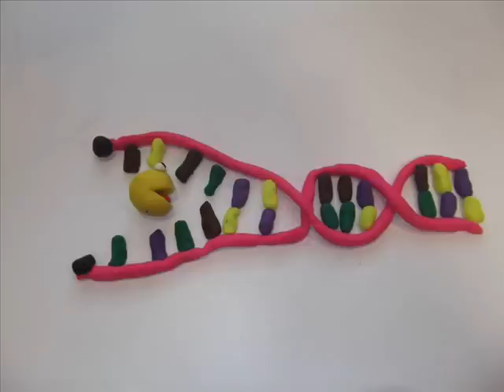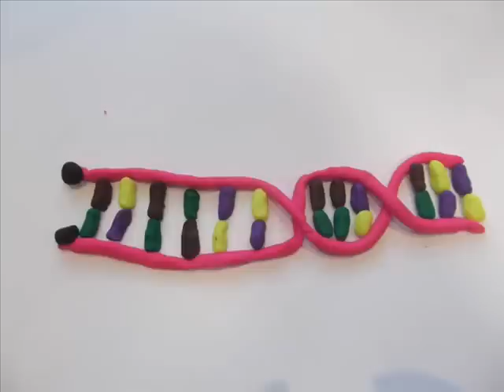DNA Replication in Prokaryotes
This was part of a 2nd year genetics project on DNA replication in prokaryotes.

Music
Scientist by The Dandy Warhols